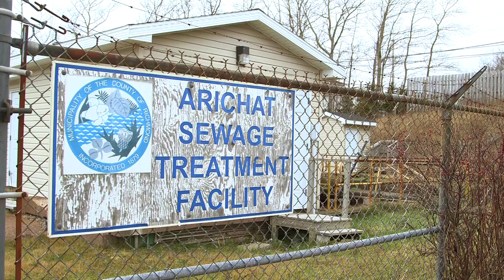Innovative On-Site Sewage Management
Richmond County, Cape Breton, Nova Scotia – Innovation in Municipal Management of Residential On-site Septic Systems